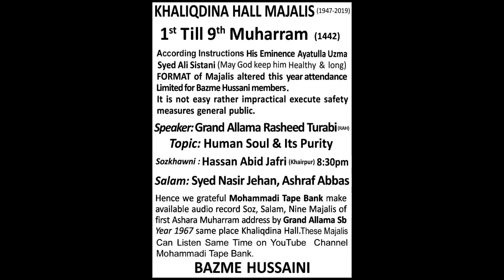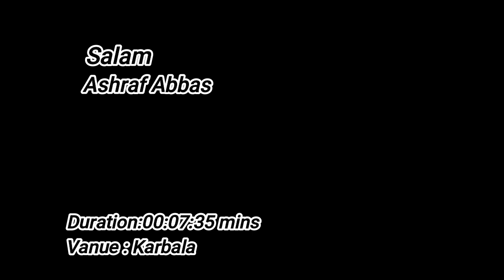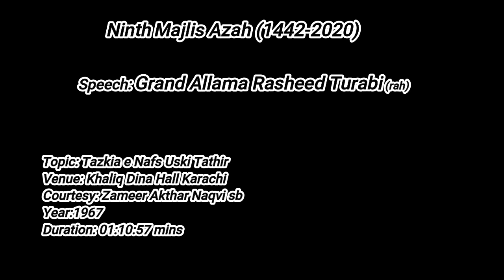Grand Allama Rasheed Turabi(rah) Ninth, Majlis Ashra Muharram (1442/2020)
Ninth, Majlis Ashra Muharram (1442/2020)
Sozkhawani: Azeem ul Mohsin
Salam: Ashraf Abbas
Majlis
Speaker: Grand Allama Rasheed Turabi (rah)
Topic: Human Soul Its Purity (تَزکیہ نَفس اُسکی تطہیر)
Courtesy: Zameer Akthar Naqvi sb
Duration: 01:34:57 mins
Year: 1967
Venue: Khaliq Dina Hall Karachi